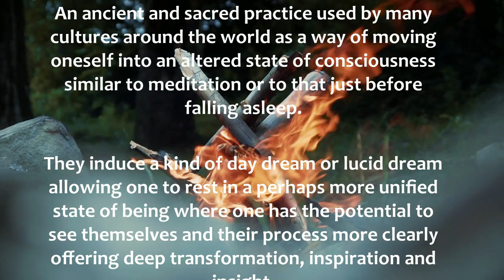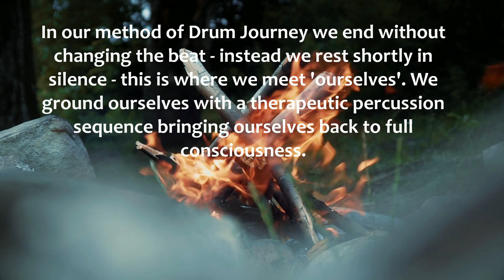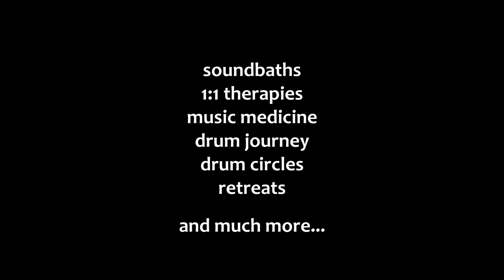The Drum Journey Experience (Shamanic Journeying) - 180bpm with grounding therapeutic percussion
An ancient and sacred practice used by many cultures around the world as a way of moving oneself into an altered state of consciousness similar to meditation or to that just before falling asleep. They induce a kind of day dream or lucid dream allowing one to rest in a perhaps more unified state of being where one has the potential to see themselves and their process more clearly offering deep transformation, inspiration and insight.

Other benefits include stress hormone (cortisol) reduction, blood pressure and heart rate lower, potassium/sodium levels in the body can re-balance, cellular regeneration can take place and our autonomic nervous system can relax, offering the potential to find relief from physical pain, reduced stress and improvement in stress related symptoms, working on all levels of being, physically, mentally, emotionally, energetically and spiritually, in a person centred way.

In our method of Drum Journey we finish without changing the rhythm, this way we really sense the silence and this is where we meet ourselves.

music - sound therapy - sound & gong baths - drum circles - drum journey - tai chi qigong - medical qigong - performance - meditation